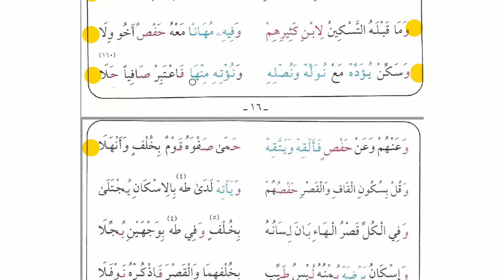16 سوى قال ثم النون تدغم فيهما❤دورة حفظ نظم الشاطبية❤